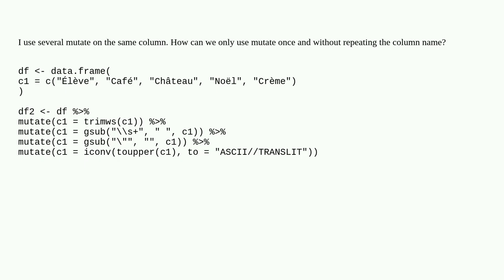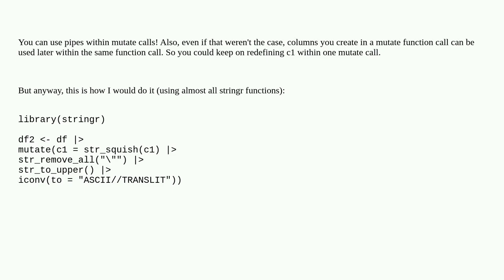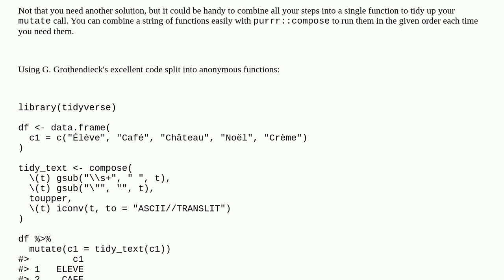Can we avoid repeating the column name each time when using it in mutates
A special thanks goes out to the community

  r dplyr